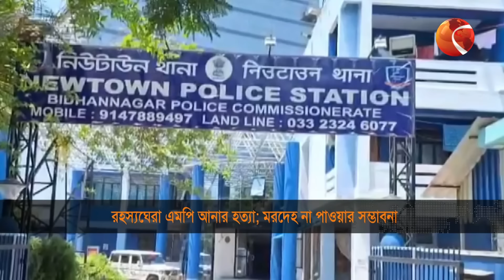একের পর এক রহস্য ঘনীভূত হচ্ছে এমপি আনার হ*ত্যাকা*ণ্ডে | MP Anar | Anwarul Azim | Channel 24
রহস্যের জট খুলছে না, কলকাতায় খুন হওয়া ঝিনাইদহ-৪ আসনের এমপি, আনোয়ারুল আজীম আনার হত্যাকাণ্ডের। তবে শিগগিরই সব খোলাসা হবে বলে আশাবাদী স্বরাষ্ট্রমন্ত্রী। তবে গোয়েন্দা পুলিশ বলছে, হাড়-মাংস আলাদা করায় আজীমের মরদেহ পাওয়ার সম্ভাবনা নেই। তারা জানায়, দুই মাস আগে এই খুনের পরিকল্পনা হয়, রাজধানীর গুলশান ও বসুন্ধরার দুটি বাসায়। এদিকে হত্যার অন্যতম সন্দেহভাজন সিয়ামকে গ্রেপ্তার করেছে, কলকাতা পুলিশ

»» Office Address:
Bangladesh.